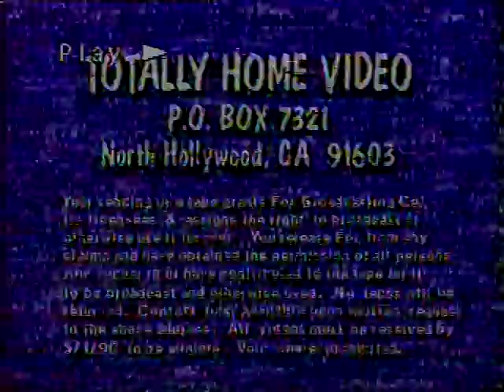KDEB-TV Fox 27 Springfield Mo Promo's Back In The Winter Of 1989